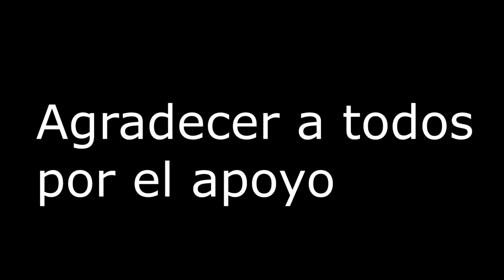REACCIONES HINCHA MADRIDISTA · CHELSEA 2-0 REAL MADRID · 💢REVIENTO de IMPOTENCIA · ELIMINADOS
Aquí tenéis mi REACCIÓN al partido de Semifinales de Champions League entre el Chelsea vs Real Madrid
Acabo volviéndome loco. Entre Kanté, Hazard, Mount, Werner... acabo desquiciado, abatido y humillado.